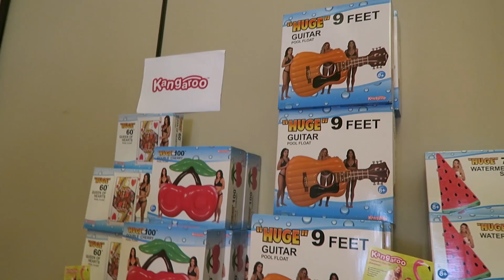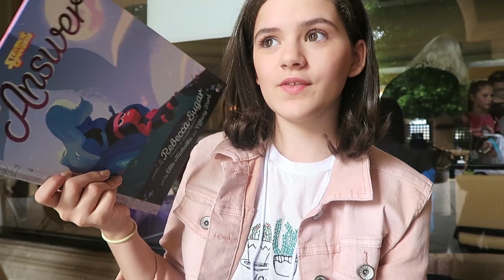MEETING THAT YOUTUB3 FAMILY & JACYandKACY! | KITTIESMAMA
In today's KittiesMama DAILY family vlog we... hang out with That YouTub3family and JacyandKacy at Clamour Con in Palm Springs California!

MUSIC USED IN VIDEO:
JoshWoodward.com
OTHER MUSIC: